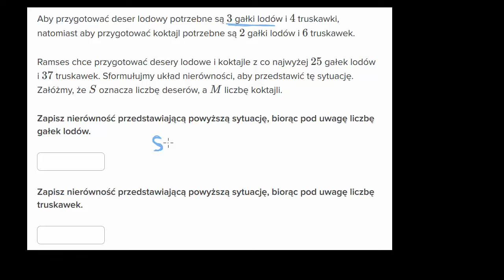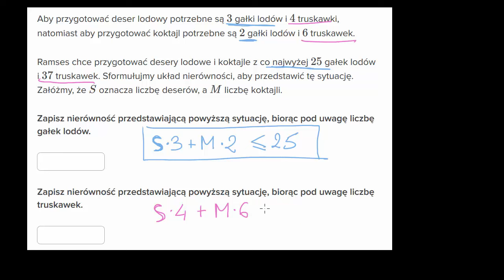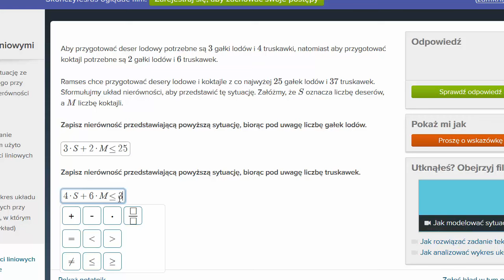Opisywanie warunków układem nierównosci liniowych - ćwiczenie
How to model a real-world situation with a system of inequalities (example)